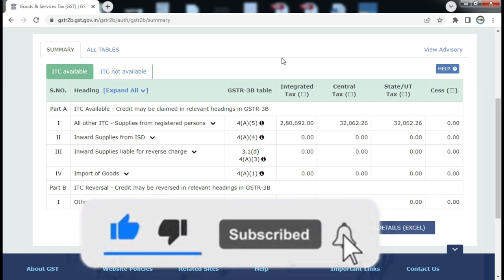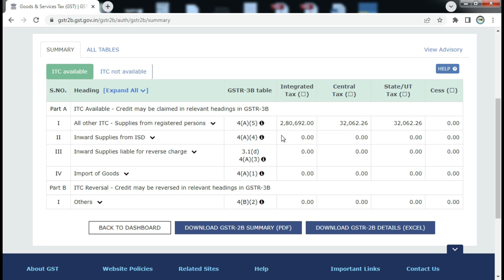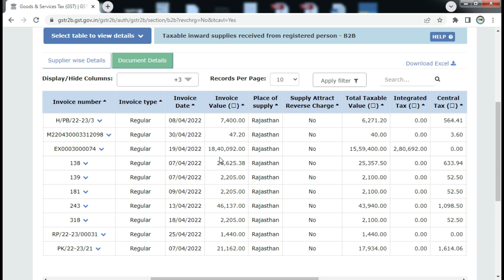Latest Update About GSTR 2B | GST Update News | GST ITC Show In GSTR 2B